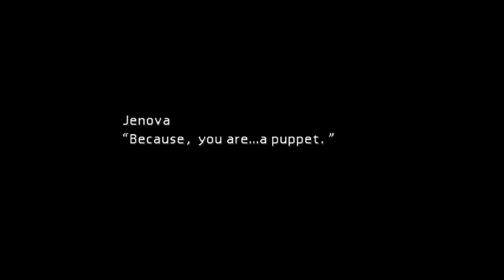Final Fantasy VII - Xbox One Playthrough - Part 7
This is part seven of my assisted playthrough of the original Final Fantasy VII, ported to the Xbox One in 2019. Having played through and beaten the original game on PlayStation in 2001/2002, I am going through this now with the 3x speed and HP/MP/Limit Break modifiers.

This video covers the arrival at the Temple of the Ancients through the end of disc one of the game at the Forbidden City.

This is a local recording of the stream